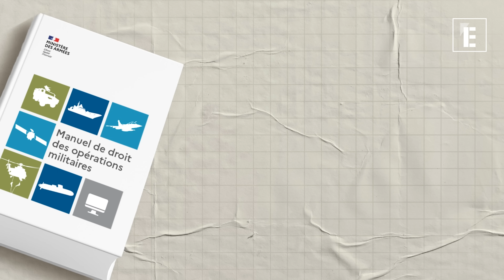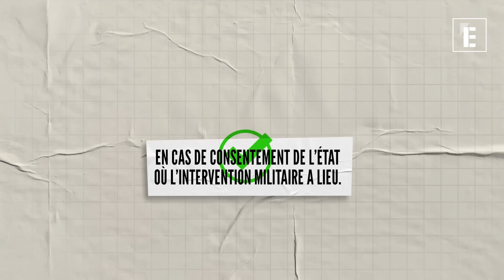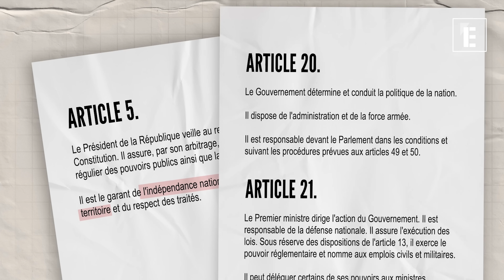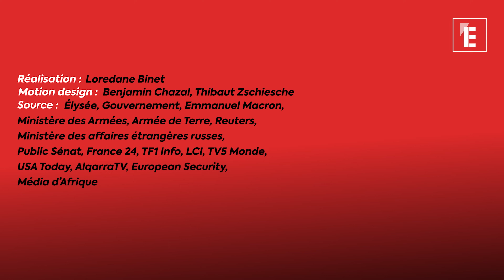Des soldats français en Ukraine ? Pourquoi l’hypothèse s’éloigne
Emmanuel Macron a plusieurs fois affirmé que l’option était sur la table. Mais une telle décision serait-elle possible en cas de cohabitation ?

Faut-il envoyer des troupes occidentales sur le sol ukrainien ? Depuis plusieurs mois, les Etats européens s'écharpent sur cette question, et sur la réponse à adopter sur le terrain face à l'invasion de Vladimir Poutine. Pour le général Nicolas Richoux, ancien commandant de la 7e brigade blindée, cette coalition "pourrait rassembler pas mal de pays. On pense forcément à la Pologne ou les Pays Baltes." Mais les négociations s’éternisent.

En France, l’attention médiatique se concentre davantage sur les élections législatives à venir, depuis l’annonce de la dissolution par Emmanuel Macron le 9 juin au soir. Plusieurs questions demeurent : dans quel cadre juridique ces troupes pourraient-elles être déployées ? Ce renfort aurait-il de quoi donner un avantage stratégique à l’Ukraine ? Et surtout… que se passerait-il en cas de cohabitation ? Réponse dans ce nouveau long format vidéo.